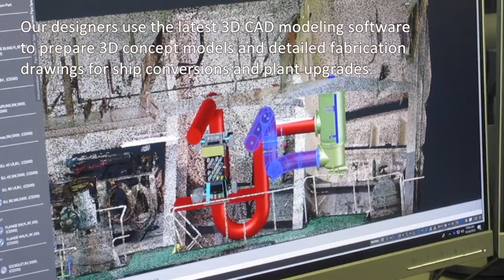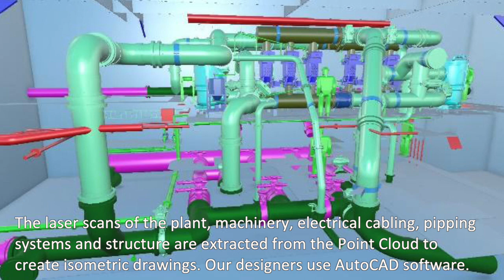3D Scan Services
Albion Marine Solutions Ltd. is dedicated to providing the shipping industry with reliable, professional and cost effective consultancy, naval architecture, engineering, site supervision, retrofit and project management services worldwide in the fields of all marine, offshore, and oil and gas activities.

Video created by Georgina X. Padilla (Digital Marketing Specialist Albion Marine Solutions Ltd.)